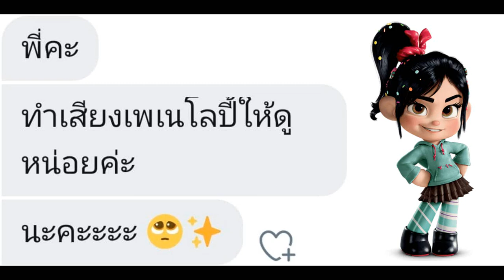เอา 30 วิ ของโฮริคืนมา 🙏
ขอบคุณทุกคนที่สนับสนุน เป็นกำลังใจ และเข้ามาดูโฮริทุกคนเลยน้าา 😚